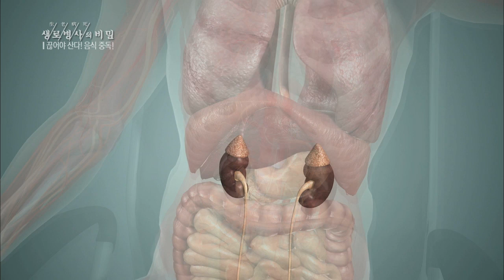식욕을 강하게 증가시키는 스트레스 - (2018.7.11_654회 방송) 끊어야 산다! 음식 중독!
[식욕을 강하게 증가시키는 스트레스_끊어야 산다! 음식 중독!]

[ 원고정보 ]
왜 스트레스를 받으면 먹고 싶어질까? 일정 이상의 스트레스를 받으면 뇌의 시상하부에서 교감신경을 자극한다. 이때 우리 몸은 경계태세를 갖추고 코르티솔 호르몬을 분비한다. 코르티솔은 식욕을 억제하는 렙틴 호르몬의 기능을 떨어뜨려 식욕을 더욱 강하게 증가시킨다